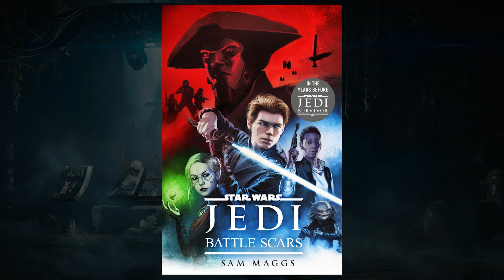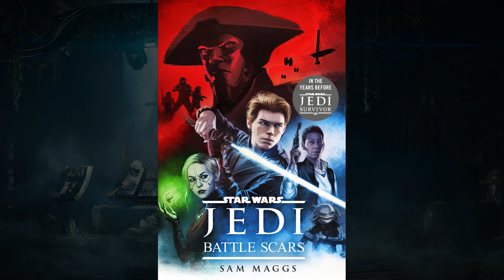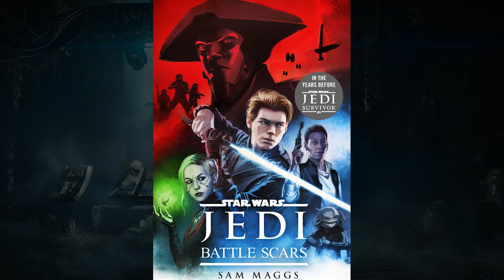Star Wars Jedi: Battle Scars | Full Review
The Mantis crew has taken on stormtroopers, inquisitors, and even Darth Vader. But when a rogue stormtrooper opens up all the problems within the crew, how will they fair?  Especially when the Fifth Brother decides to join in on the fun of hunting down the two Jedi. Let us know your thoughts on Star Wars Jedi: Battle Scars down in the comments! _________________________________________________________________________________________________